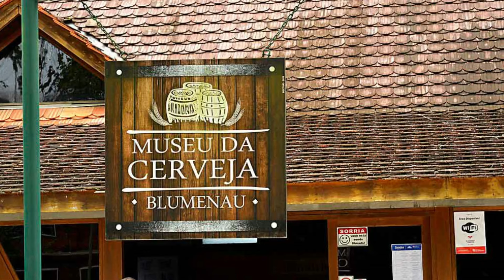Die vergessene deutsche Kolonie in Brasilien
Blumenau: Die vergessene deutsche Kolonie in Brasilien

Eine deutsche Stadt in Brasilien – es mag überraschend klingen, aber es gibt tatsächlich eine deutsche Stadt in Brasilien. Sie heißt Blumenau und befindet sich im Bundesstaat Santa Catarina im Süden Brasiliens.

Die Stadt hat über 300.000 Einwohner, ist bekannt für die urigen Fachwerkshäuser, Gartenzwerge und das zweitgrößte Oktoberfest der Welt.

Doch wie entstand diese deutsche Stadt am anderen Ende der Welt, welche Traditionen pflegen die Einwohner dort und warum ist die Stadt bis heute so deutsch geprägt. All diese Fragen schauen wir uns im heutigen Video an, viel Spaß!